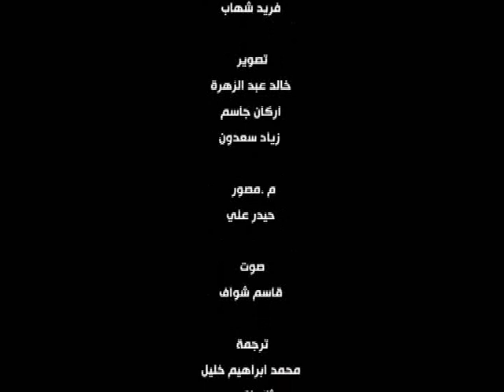فلم .شعب تحت التراب03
movie / Nation under Ground03